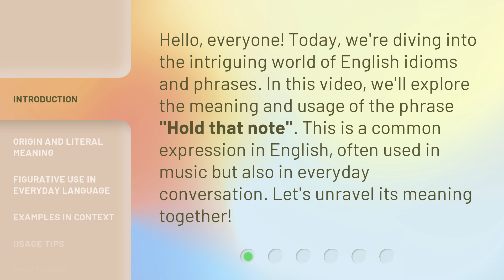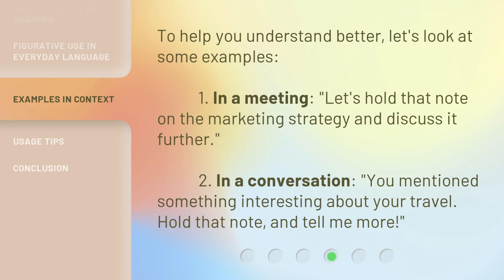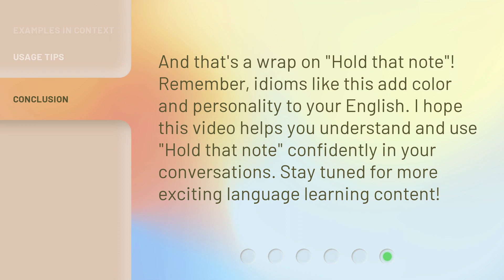Understanding "Hold that Note": A Guide for English Language Learners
00:00 • Introduction - Understanding "Hold that Note": A Guide for English Language Learners
00:33 • Origin and Literal Meaning
00:53 • Figurative Use in Everyday Language
01:15 • Examples in Context
01:36 • Usage Tips